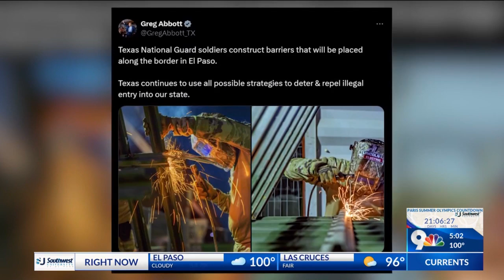Barbed wire removed from parts of border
On Friday, our Border Report crews on both sides of the border reported several large piles of worn barbed wire along a half-mile stretch of the Rio Grande overlooking Juarez being taken down.